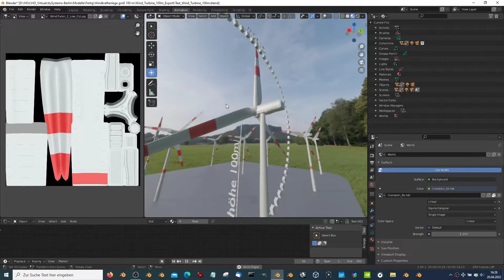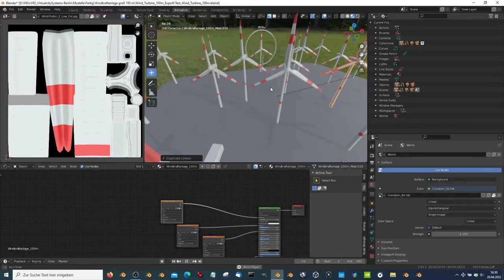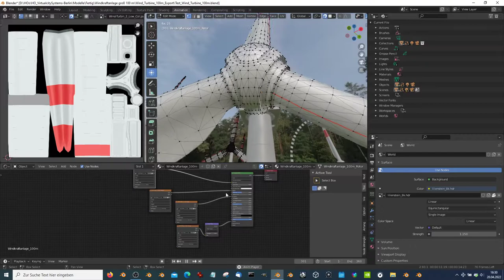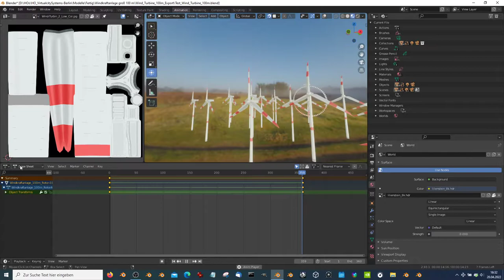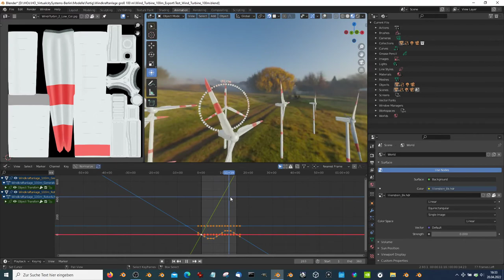Low Poly Wind Turbine 100m (Blender-3.0)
Wind turbine with a hub height of 100 meters and a rotor diameter of 130 meters.

**Parts:**

- Powerhouse_Wind_Turbine
- Dimensions -  6.283m x 17.192m x 6.066m
- Polygons = 714

- Rotor_Wind_Turbine
- Dimensions -  111.253m x 7.318m x 100.094m
- Polygons = 2982

- Tower_Wind_Turbine
- Dimensions -  5.748m x 5.837m x 113.378m
- Polygons = 72

- Wind_Turbine_100m
- Dimensions -  111.253m x 24.315m x 179.188m
- Polygons = 3768

- Wind_Turbine_100m_Animation
- Polygons = 72

- Object rotation and location is 0, scale is 1.000 x 1.000 x 1.000
- Object center point is where it should be, so you can place the object easily on your ground
- Texture map types: Base Color, Normal, Metalness, Roughness

Last update:

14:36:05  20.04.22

3d modeled, textured and animated by 3DHaupt